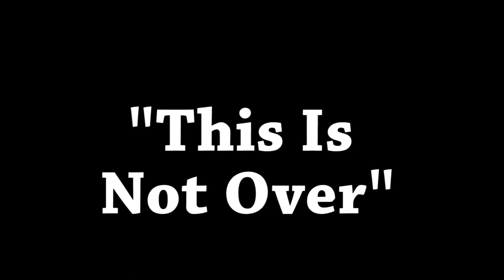Ashley Sixx Vs Will White - "This Isn't Over"